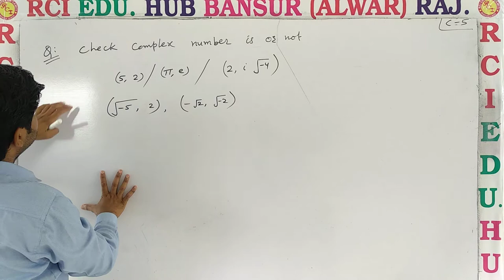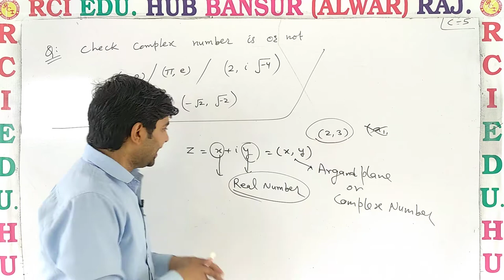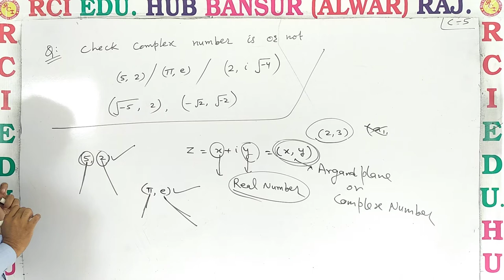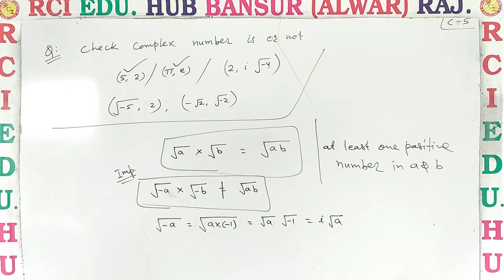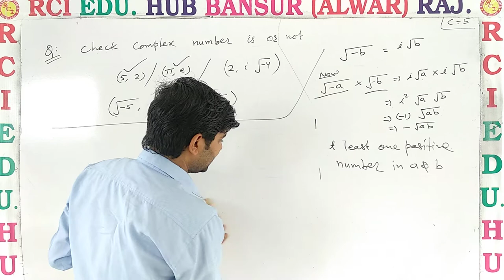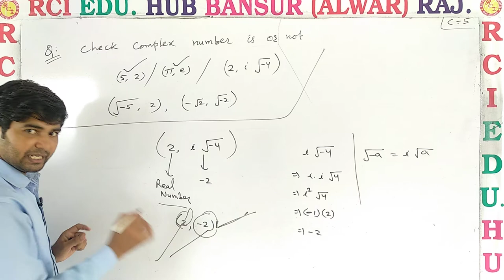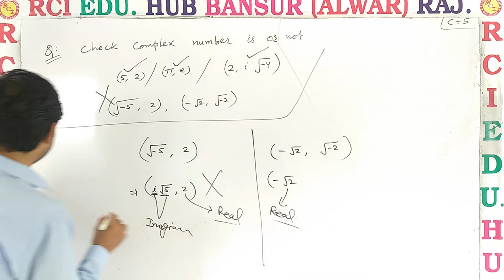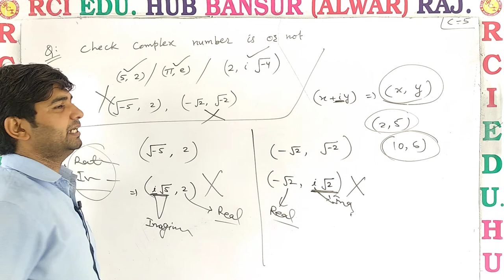complex No v5 ll Rci Edu. Hub Bansur Alwar Raj.ll BY VIJAY CHOUDHARY SIR